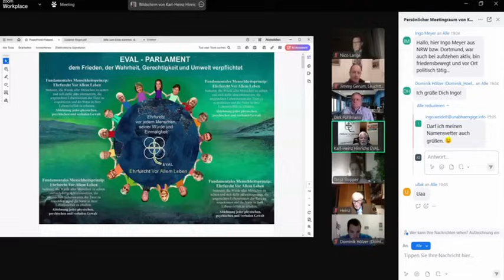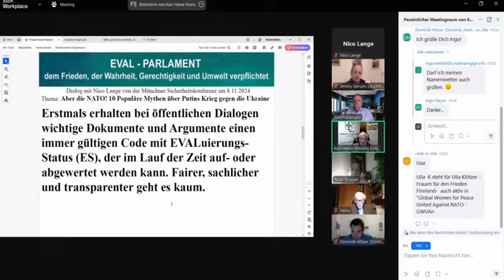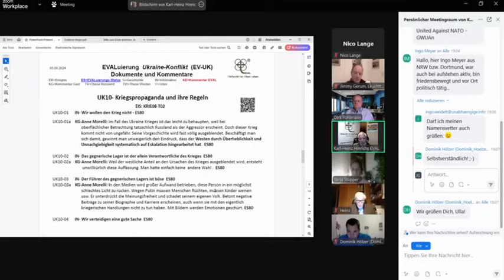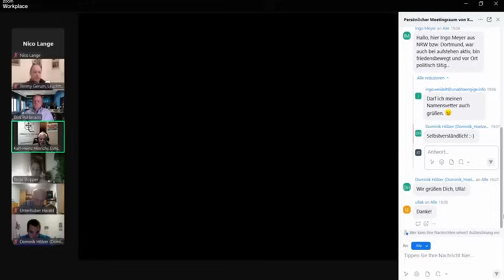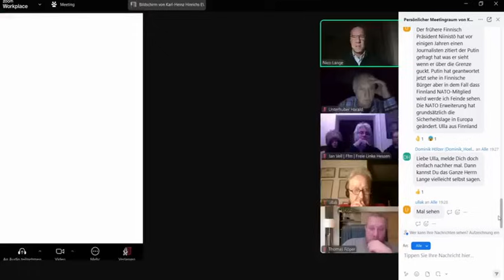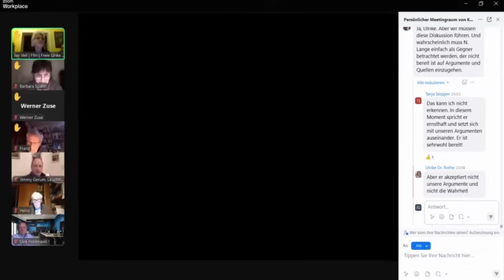Offener Diskurs Ukraine-Russland-Konflikt am 8.11.2024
Unsere Demokratie braucht den offenen Diskurs.
Genau das fordern wir von UNSEREM öffentlichen Rundfunk!

Es diskutieren:
Herr Nico Lange, Münchener Sicherheitskonferenz
Prof. Heinrich Wohlmeyer. Autor "Empörung in Europa. Wege aus der Krise"